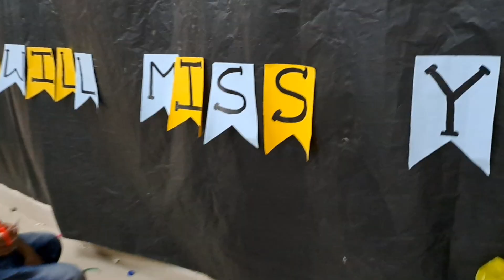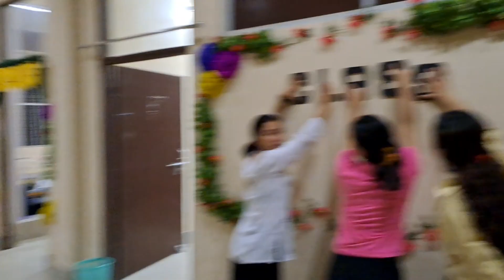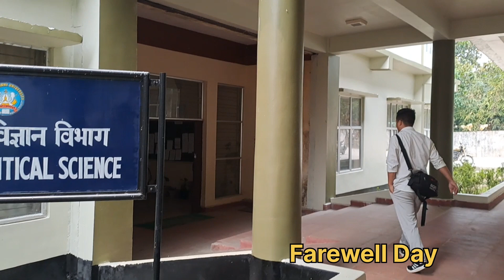Department Farewell//PS//RGU 2023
This video is uploaded only for memories and entertainment...

Thank  all  Darling  for supporting ❤️ 😘